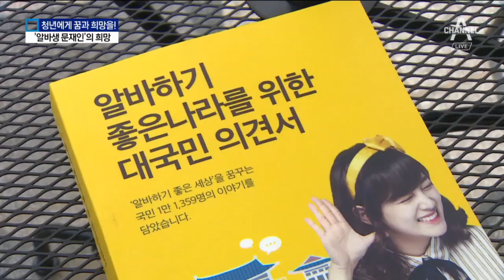‘알바 문재인’이 대통령 문재인에게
20대 청년 아르바이트생들이 자신들의 목소리를 한데 모아 오늘 문재인 대통령에게 전달했습니다.

이 중에는 대통령과 이름이 같은 청년도 있었습니다.

'아르바이트생 문재인'은 '대통령 문재인'에게 어떤 이야기를 하고 싶었을까요.

신아람 기자입니다.

[리포트]
서울의 한 병원에서 안내 아르바이트를 하고 있는 22살 문재인 씨.

아르바이트하기 좋은 나라를 만들어달라는 국민의 의견을 모아,

문재인 대통령에게 전해달라며 국민인수위원회를 찾았습니다.

[ 문재인 / 22살 / 아르바이트 경력 2년 ]
"대통령님, 안녕하세요. 저 알바생 문재인입니다. 근로의 가치가 신성하게 여겨질 수 있는 대한민국을 만들어주셨으면 좋겠습니다."

청년 문재인의 소망은 거창한 게 아니었습니다.

"아르바이트생이랑 사장님 둘 다 서로 존중하고 존중받는 그런 알바 선진국이 됐으면… "

재인 씨와 함께 인수위를 찾은 청년들의 목소리도 들어봤습니다.

[ 조성민 / 19살 / 아르바이트 경험 없음 ]
"알바를 '을'로 생각하는 그런 갑질 문화가 빨리 없어지는 게 시급하다고 생각해."

[ 고건일 / 20살 / 아르바이트 경력 8개월 ]
"맞아. 와서 반말하고 '이것 좀 줘봐' 이렇게… "

[ 정은서 / 19살 / 아르바이트 경력 3개월 ]
"최저 시급 준다고 쓰여있어서 가서 (일을) 배웠는데 수습기간이라고 안 주시고… "

오늘 행사는 한 구직사이트가 아르바이트생 1만여 명의 의견을 모아 전달한 것으로,

인수위원회는 이 의견서를 접수해 정책에 반영할 예정입니다.

[현장음]
"알바 하기 좋은 나라 만들어주세요!"

채널A 뉴스 신아람입니다.

영상취재: 김기열
영상편집: 이태희
그래픽: 권현정 ○ 기사 보기

〈평일〉
08시 00분 라디오쇼 정치시그널 (유튜브 라이브)
08시 50분 김진의 돌직구 쇼
10시 20분 김진의 더라방 (유튜브 라이브)
12시 00분 뉴스A 라이브
15시 50분 강력한 4팀
17시 20분 뉴스TOP10
19시 00분 뉴스A

〈주말〉
12시 00분 토요랭킹쇼·뉴스A 라이브
17시 40분 뉴스TOP10
19시 00분 뉴스A